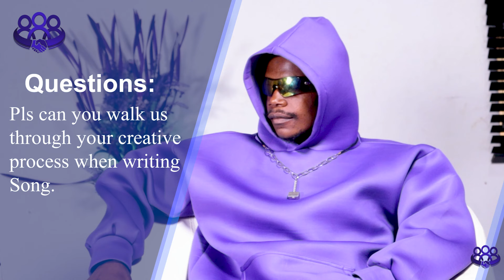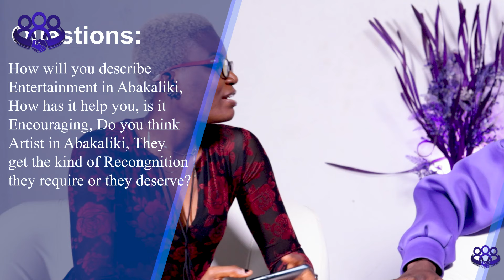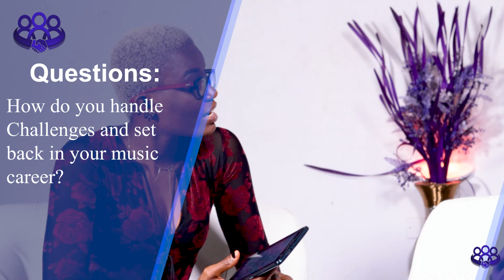Ebonyi People TV Talent Podcast with Amanda April"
Welcome to the Ebonyi People TV Talent Podcast with Amanda April, where we spotlight the incredible music talents emerging from Ebonyi State! 🎶 Join us as local artists share their inspiring stories, journeys, and challenges in the world of music. From rising stars to seasoned performers, each episode dives deep into their experiences and dreams. 🌟

Are you an entrepreneur or talent from Ebonyi State looking to share your story? We'd love to feature you! Let your voice be heard! 🎤